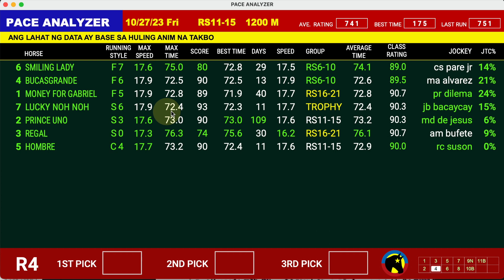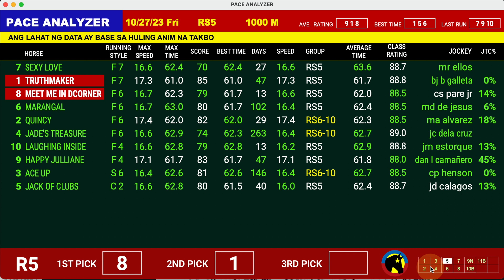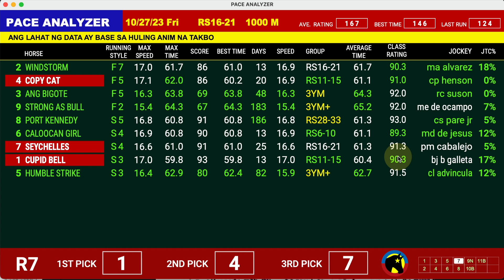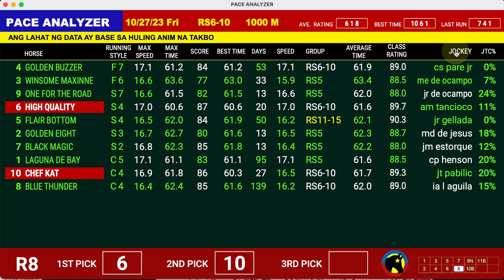KARERA TIPS 10-27-23 | METRO TURF HORSE RACING PHILIPPINES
Horse Racing Philippines is back to give you quality horse racing tips. Eight races for today October 27, 2023 - Friday.